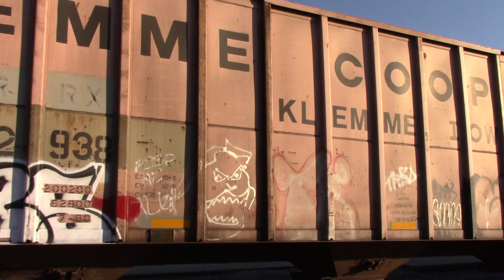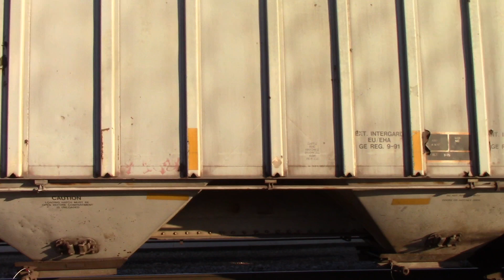CN 3809 North Meets NS 8397 East In Centralia, Illinois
A CN tier 4 credit unit 3809 meets an NS former Conrail C40-8W In Centralia yesterday evening, CN 3035 served as the DPU on the CN 3809 north and CBFX 6030 trailed behind NS 8397 on the eastbound NS, which was NS 167, enjoy!

CN Tanker Train:
CN 3809 ES44AC
CN 3035 ET44AC (DPU)

NS 167:
NS 8397 C40-8W
CBFX 6030 SD60M

This video was recorded in Centralia, Illinois on 12/23/18